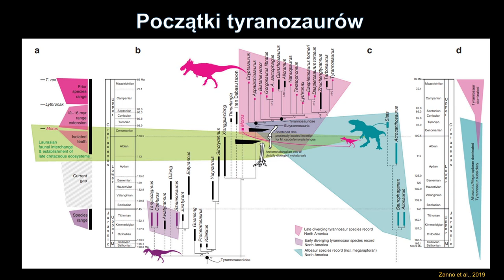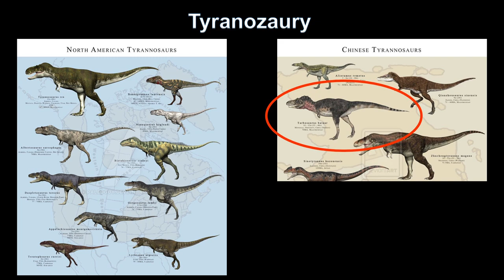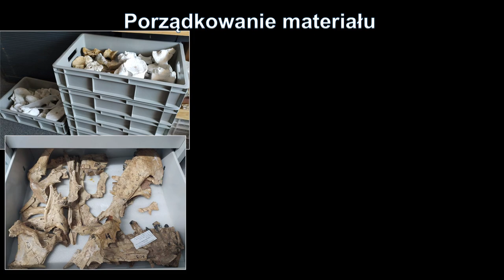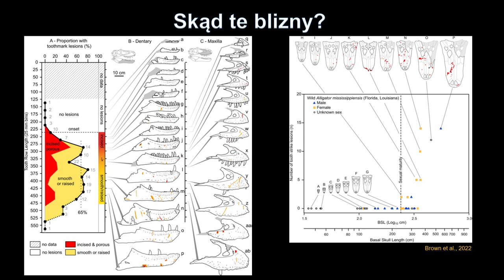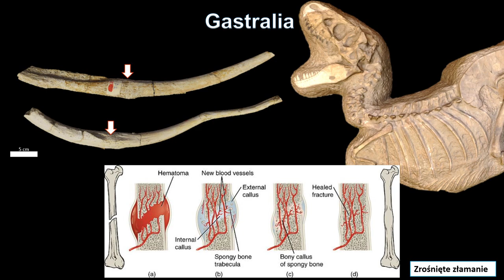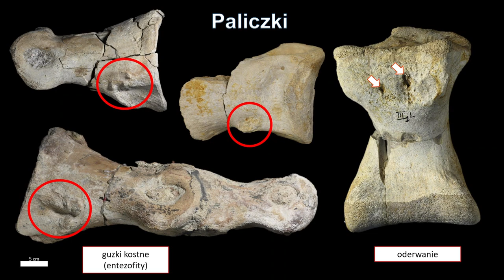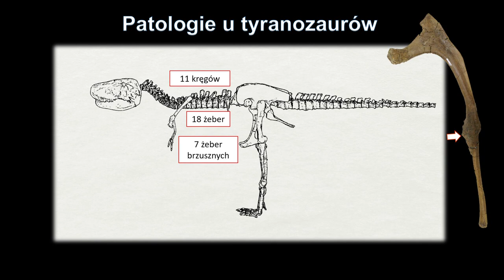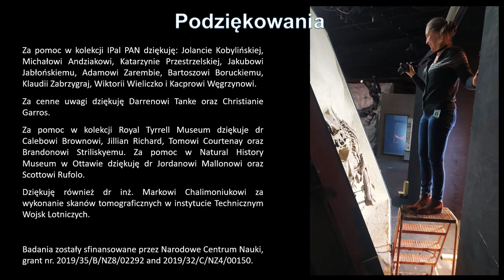Na co cierpiał tarbozaur? Zmiany patologiczne u Tarbosaurus bataar - dr Justyna Słowiak-Morkovina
Wykład dr Justyny Słowiak-Morkoviny nagrany przy okazji seminarium Koła Naukowego Paleobiologów Terenowych [8 marca 2023 r.]

Zapraszamy na seminarium o wielkim drapieżniku, Tarbosaurus bataar ze schyłku mezozoiku. Co analiza kości mówi nam o jego życiu? Jakich chorób mógł doświadczyć. Poprowadzi je specjalizująca się w paleobiologii i histologii dinozaurów doktor Justyna Słowiak-Morkovina z Instytutu Paleobiologii Polskiej Akademii Nauk.

 dr Justyna Słowiak-Morkovina - Instytut Paleobiologii, Zakład Paleobiologii Ewolucyjnej Polskiej Akademii Nauk, doktor nauk biologicznych w Międzynarodowym Studium Doktoranckim Nauk Biologicznych przy Muzeum i Instytucie Zoologii PAN. Główne zainteresowania - paleobiologia dinozaurów, histologia kości gadów

Jeśli chcesz wspierać Wszechnicę w dalszym tworzeniu treści, organizowaniu kolejnych rozmówWszechnicy, możesz

1. Zostać Patronem Wszechnicy FWW w serwisie

2. Możesz wspierać nas, robiąc zakupy za pomocą serwisu Fanimani.pl